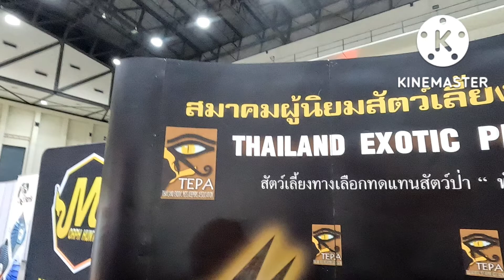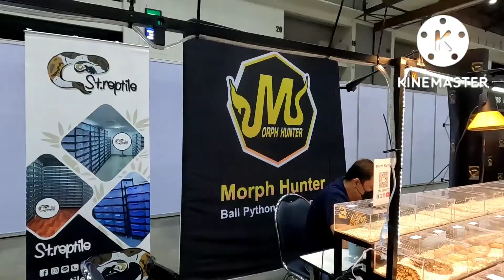งาน Pet Variety (สัตว์แปลกๆ) เมืองทองธานี 6-9ตุลาคม 2565 ( Exotic Pet)(Pet expo)